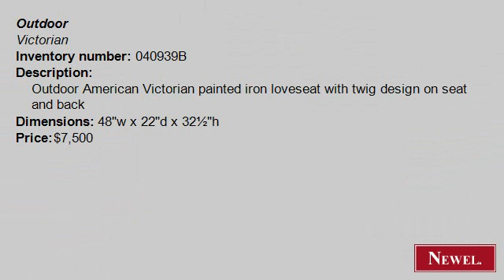Antique Outdoor American Victorian painted iron loveseat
- Newel.com: Antique Outdoor American Victorian painted iron loveseat with twig design on seat and back (Outdoor, Victorian, seating, loveseat/settee, painted) (Newel Art and Antiques, New York City)